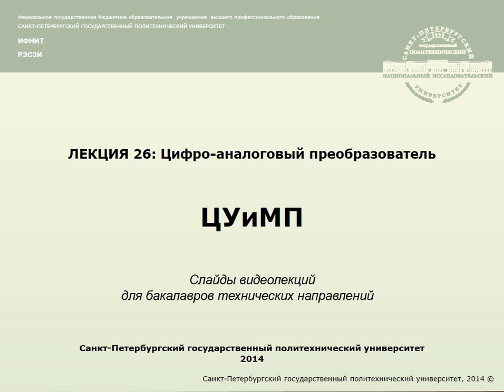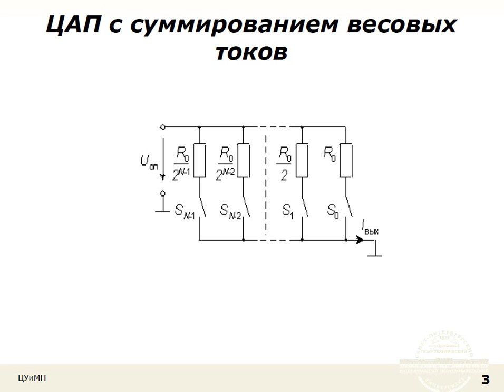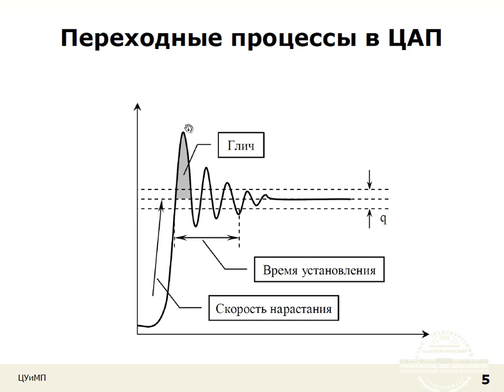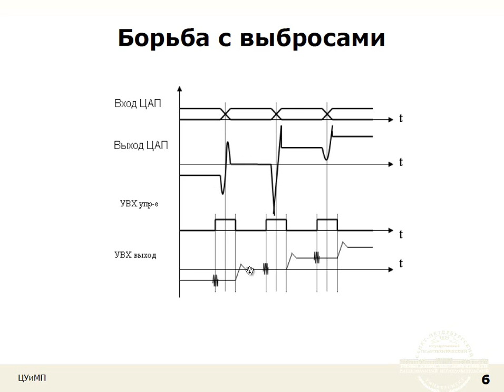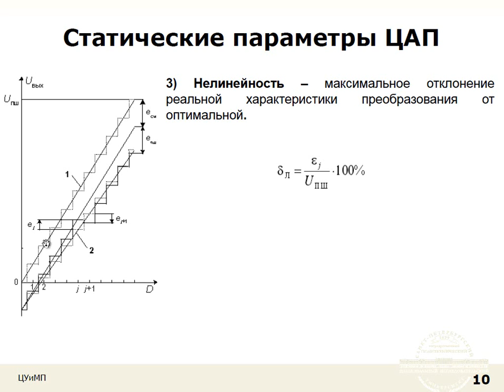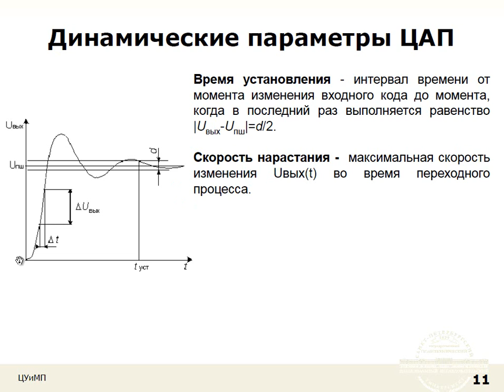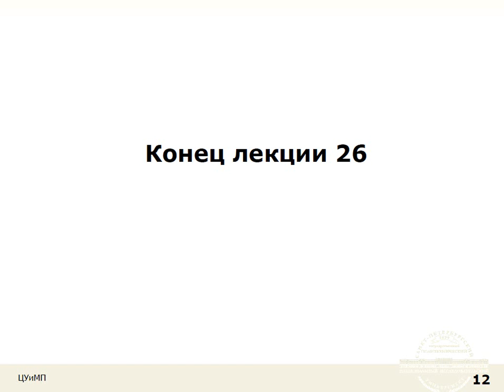Лекция 26: ЦАП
В данной лекции описываются основы работы ЦАП и его характеристик.